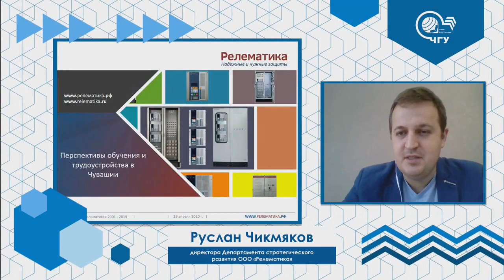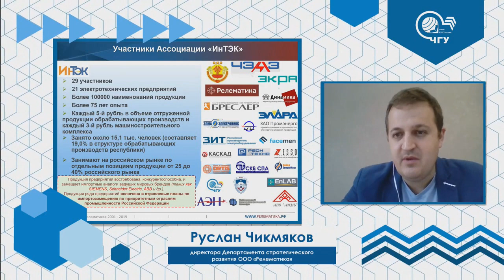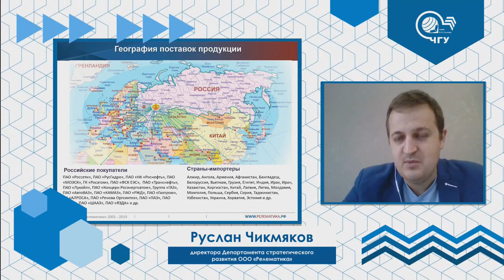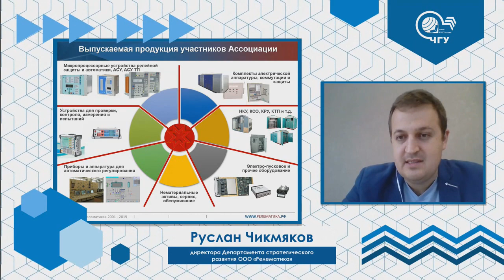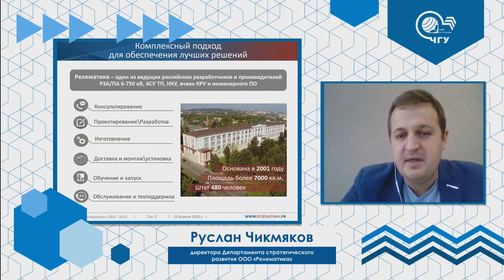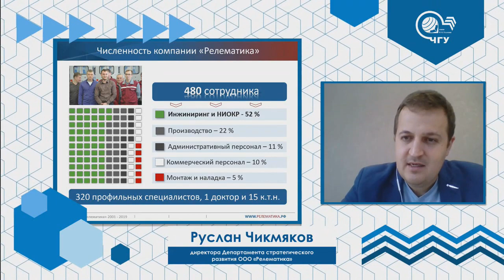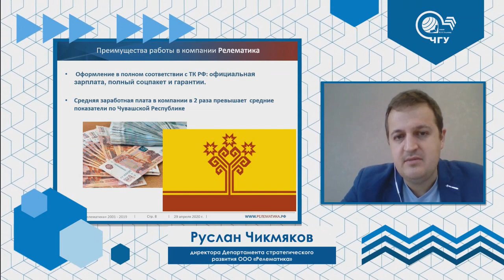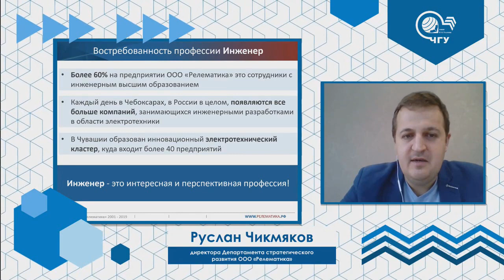Релематика приняла участие в Дне открытых дверей факультета энергетики и электротехники ЧГУ 29.04.20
29 апреля в прямом эфире прошел день открытых дверей факультета энергетики и электротехники ЧГУ им. Ульянова. Формат несколько непривычный и для университета, и для абитуриентов, но хотелось бы отметить высокий уровень организации самого прямого эфира: четко, отлажено, и максимально комфортно для восприятия.
Декан факультета, профессор Владимир Ковалёв провел официальную часть, в которой рассказал о представленных специальностях и что нужно сделать, чтобы попасть в стройные ряды студентов ВУЗа.
Затем слово передали Руслану Чикмякову директору департамента стратегического развития Релематики. Он отметил, что студенты факультета могут начать работать уже со второго курса. При этом по окончании обучения в ВУЗе студенты становятся не просто дипломированными специалистами, а специалистами с многолетним опытом работы на одном из крупнейших предприятий отрасли релейной защиты в России.
Также Руслан Станиславович поведал о том, что Релематика принимает на производственную практику студентов, а на экскурсии по предприятию всех желающих: абитуриентов, их родителей, студентов и преподавателей.
Желаем Университету, преподавателям и студентам не сбавлять темп, развиваться и расти дальше! Мы гордимся вами и рады совместной работе!
А абитуриентам и их родителям, в свою очередь, желаем терпения и сил! Уверены, что вы справитесь и мы обязательно увидимся с вами на нашем родном предприятии!